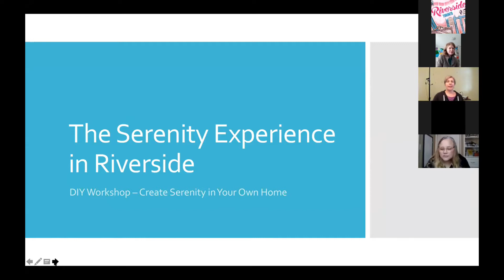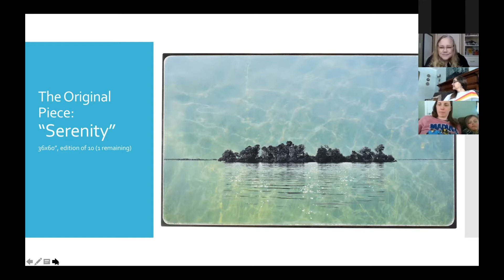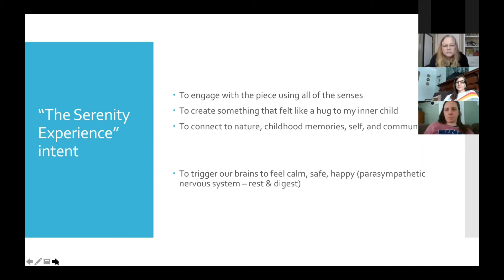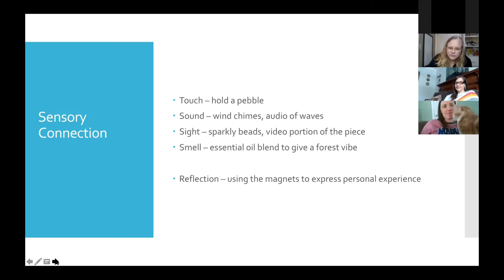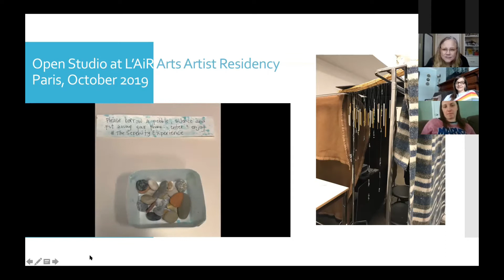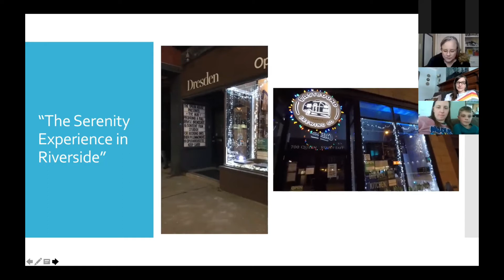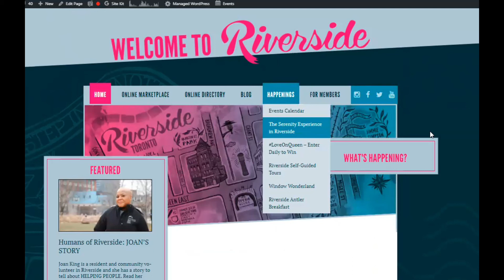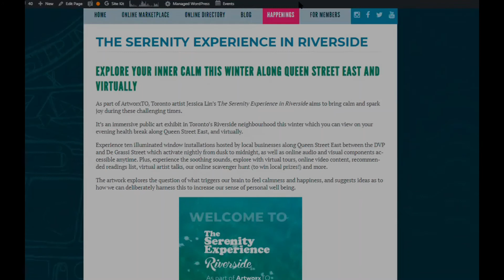DIY Serenity Experience Workshop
Would you like to learn how to create a mini-Serenity Experience in your own home?

Join artist Jessica Lin for this interactive online workshop exploring the elements that make up The Serenity Experience installation (and why), and (EASY) creative ideas for how you can adapt this to your own environment.

More about The Serenity Experience in Riverside:
Toronto artist Jessica Lin’s The Serenity Experience in Riverside aims to bring calm and spark joy during these challenging times. The artwork explores the question of what triggers our brain to feel calmness and happiness, and suggests ideas as to how we can deliberately harness this to increase our sense of personal well being.

It’s an immersive public art exhibit in Toronto’s Riverside neighbourhood this winter which you can view on your evening health break along Queen Street East, and virtually.